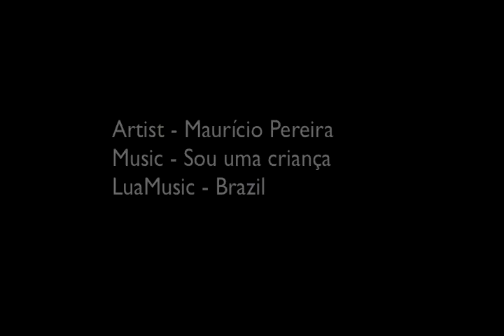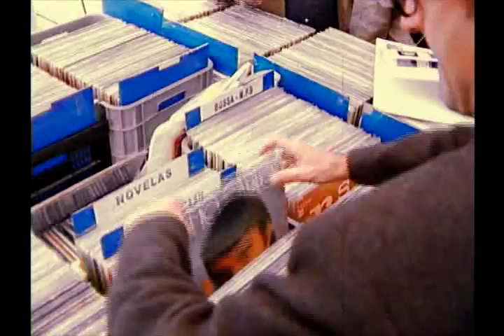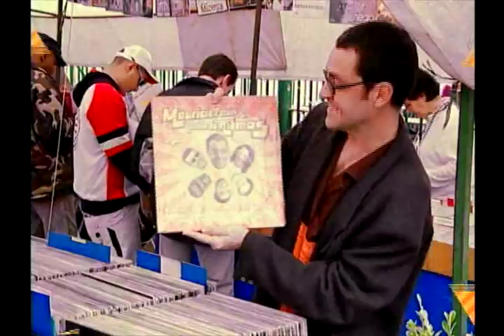Sou uma Criança - Mauricio Pereira